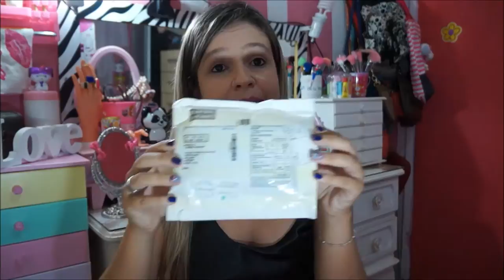Chegou da China 1 - Comprinhas Buyincoins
Assista na Qualidade HD!!

Gostou? clique em curtir e não esqueça de se inscrever para receber sempre em primeira mão as novidades,videos,tudo que acontece por aqui!!

e use BLOGDTUP e garanta seu dessconto